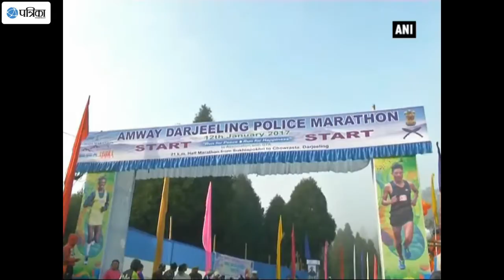Run For Happiness! Darjeeling Police Organises Marathon To Encourage Sports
The police organised the second edition of 21 kilometer long "Darjeeling Police Marathon" for men and women in the town on Thursday. More than 1,500 runners took part in this marathon from various parts of the country and abroad. The 21 kilometer long marathon started from Sukhiya Pokhri and ended at the Darjeeling Chowk. The main motto behind the marathon is to encourage the youth of Darjeeling in sports for their bright future.